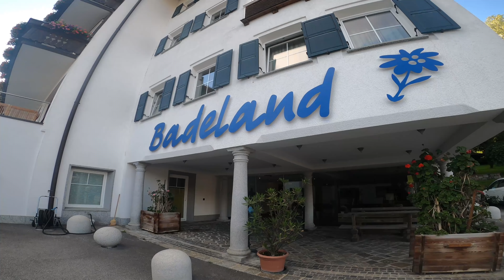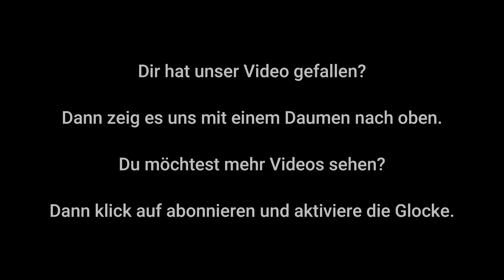Badeland Edelweiss Lermoos mit traumhaften Blick auf die Zugspitze - Mountain Resort Wellness Hotel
Schwimmen mit Blick auf die Berge? Das nennen wir mal Entspannung pur!
Nach einer anstrengenden Berg Tour haben wir das Badeland Edelweiss vom Hotel Edelweiss in Lermoos für unsere Entspannung genutzt. Wir sind begeistert, vor allen der außen Pool auf dem Dach mit Blick auf die Zugspitze, Sonnenspitze und vieles mehr hat uns total begeistert.

Wir haben das Badeland für euch gefilmt und natürlich auch die wundervolle Aussicht auf die Berge, aber schaut am besten selbst. ;-)

Danielstrasse 7 · 6631 Lermoos

300m² Wasserfläche
29°C Wassertemperatur
Wildbach
Wasserfall
Whirlpool
beheizter Außenpool mit 36°C Wassertemperatur am Nachmittag geöffnet
Textilsauna für Groß und Klein, täglich ab 15:00 Uhr geöffnet

Ein Teil unserer Ausrüstung:

Go Pro Hero 8 Bundle
Sony Alpha 6300
Dji mini 2 Drohne Bundle
Klarus Taschenlampe
Video Bearbeitungsprogramm Filmora X

Diese Links sind Amazon Partnerlinks, wenn ihr über einen der Links etwas bei Amazon kauft bekommen wir dafür ein wenig Provision. Dabei ist es auch völlig egal was ihr kauft.

Alle Filminhalte sind Eigentum
von "Adventure Exploring"